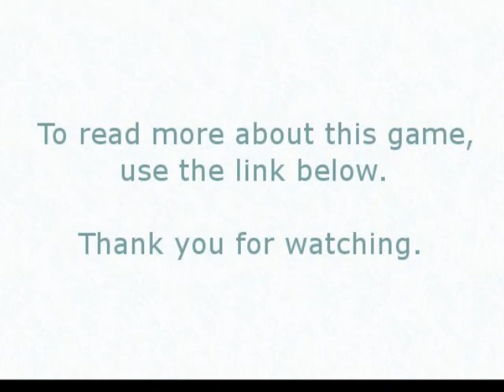Bioshock Dual Pack (Instant Download with Online Game Code)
-General story

At the start of the game, player-character Jack is a passenger on a plane that goes down in the Atlantic Ocean in 1960. As the only survivor, Jack makes his way to a nearby lighthouse that houses a bathysphere terminal that takes him to Rapture.
Jack is contacted by Atlas via radio, and is guided to safety from the Splicers. Atlas requests Jack's help in stopping Ryan, directing him to a bathysphere where he claims Ryan has trapped his family. When Jack encounters a wandering Little Sister and its Big Daddy, Atlas urges Jack to kill the Big Daddy and kill the Little Sister to harvest her ADAM for himself; Dr. Tenenbaum overhears this and intercepts Jack before he harms the Little Sister, urging him to spare the child, providing him with a plasmid that would force the sea slug out of her body. Jack eventually works his way to the bathysphere, but Ryan destroys it before Jack can reach it.
Enraged, Atlas directs Jack towards Ryan's mansion, battling through Ryan's Splicers and facing against more deranged citizens. Ultimately, Jack enters Ryan's personal office, where Ryan is patiently waiting for Jack by casually playing golf. Ryan explains that Jack is his illegitimate child, taken from his mother by Fontaine who placed him out of Ryan's reach on the surface, and genetically modified to age rapidly. Jack was revealed to unknowingly be a sleeper agent, conditioned to accept the code phrase, "Would you kindly", which would force him to blindly act out any instruction that followed the phrase. Fontaine had planned to use Jack as a trump card in his war with Ryan, bringing him back to Rapture when the time was right; Jack's genetics would allow him to access systems, such as the bathysphere, that Ryan had locked out long ago. Ryan accepts his death by his own free will, and uses Jack's conditioning to force Jack to kill him with the golf club. After doing so, Jack becomes aware that the "Would you kindly" trigger has preceded many of Atlas' commands, and that Jack was himself responsible for crashing his plane near the bathysphere terminal after reading a letter containing the trigger. Atlas contacts Jack, revealing himself to be Fontaine; without Ryan, Fontaine takes over control of Ryan's systems, and leaves Jack to die via security drones released into Ryan's office.
Jack is saved by Dr. Tenenbaum and the Little Sisters who had previously been rescued. Dr. Tenenbaum helps Jack to remove Fontaine's conditioned responses, including one that would have stopped his heart. With the help of the Little Sisters, Jack is able to make his way to Fontaine's lair to face him. Fontaine, being cornered by Jack, injects himself with a large amount of ADAM, becoming an inhuman monster. Jack is able to best Fontaine after fighting him and draining his excess ADAM four times, at which time the Little Sisters subdue Fontaine's body to extract the ADAM, eventually killing him.
Two endings are possible depending on how the player interacted with the Little Sisters, both narrated by Dr. Tenenbaum. If the player has rescued all the Little Sisters, the ending shows five Little Sisters returning to the surface with Jack and living full lives under his care, including their graduating from college, getting married, and having children; it ends on a heart-warming note, with an elderly Jack surrounded on his deathbed by all five of the adult Little Sisters.
In the case where more than one Little Sister was harvested, the ending shows Jack turning on the Little Sisters to harvest their ADAM. Tenenbaum sadly narrates what occurred, condemning Jack and his actions. The ending then shows a submarine coming across the wreckage of the plane, which is suddenly surrounded by bathyspheres containing Splicers who attack the crew and take control of it. The submarine is revealed to be carrying nuclear missiles, with Tenenbaum claiming that Jack has now "stolen the terrible secrets of the world". The tone of Tenenbaum's voice is more hostile if the player had harvested every Little Sister.

Music used-
"260809 Funky Nurykabe" by spinningmerkaba